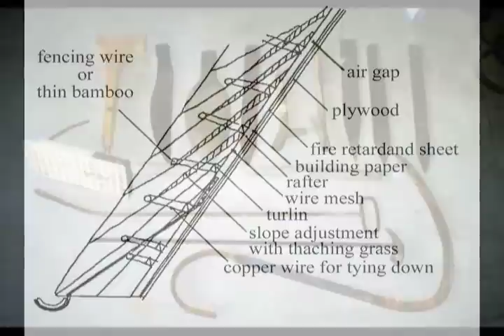Part11 Thatching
Thatching over a plyroof is explained. It was done by a German thatching expert Norbert Kleinschmidt. Some thatched houses in the world are shown.